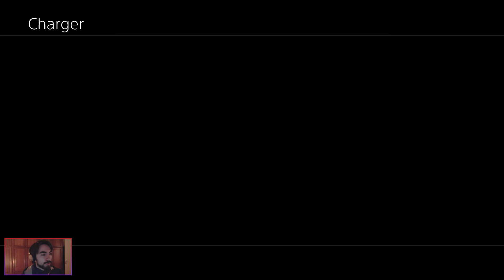Des monstres dans le temple - Bois [Final Fantasy X-2 - HD Remaster | Episode 45] (FR)